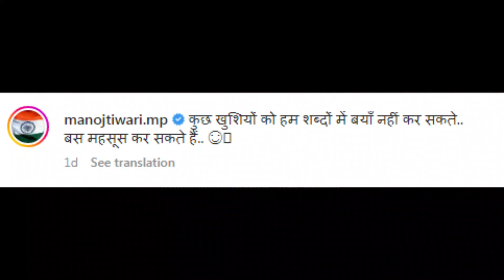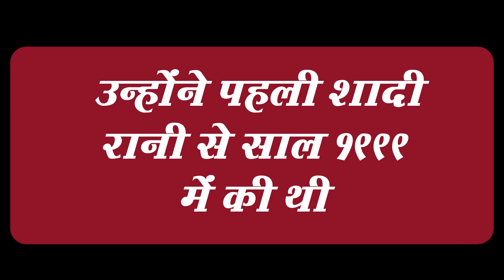Manoj Tiwari going to be a father for the third time, shares pictures of his wife's baby shower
भोजपुरी इंडस्ट्री के मशहुर एक्टर,सिंगर और सांसद मनोज तिवारी के घर एक और नन्हा मेहमान आने वाला हैं। जी हां, मनोज तिवारी जल्द ही तीसरे बच्चे के पिता बनने वाले हैं। उनकी पत्नी सुरभि तिवारी प्रेग्नेंट हैं। हाल ही में उनकी गोदभराई हुई, जिसका वीडियो मनोज तिवारी ने खुद अपने सोशल मीडिया अकाउंट पर शेयर किया है। वीडियों शेयर करते हुए एक्टर ने लिखा, कुछ खुशियों को हम शब्दों में बयां नहीं कर सकते. बस महसूस कर सकते हैं। मनोज तिवारी के वीडियो पोस्ट करते ही उनके फैंस ने उन्हें बधाई देनी शुरू कर दी। बता दें कि मनोज तिवारी संगीत और भोजपुरी फिल्मों की दुनिया से होते हुए संसद तक का सफर तय कर चुके हैं। वह भारतीय जनता पार्टी के लोकसभा सांसद हैं।